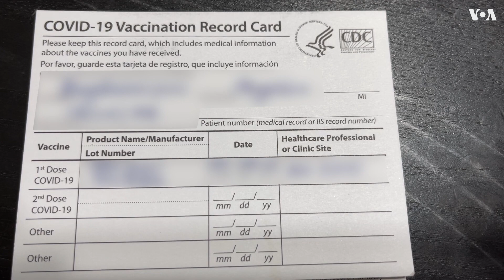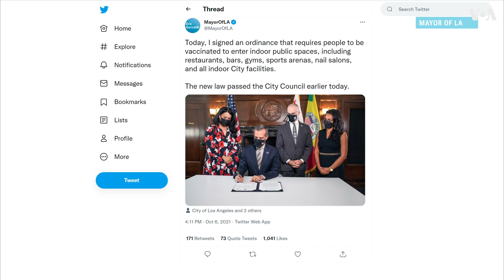Непривитым вход воспрещён!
Мэр Лос-Анджелеса подписал постановление, которое запрещает жителям города посещение ресторанов, торговых центров и других заведений без справки о наличии прививки от коронавируса